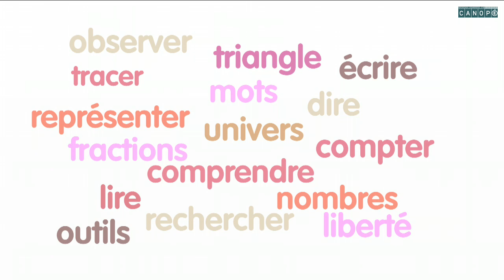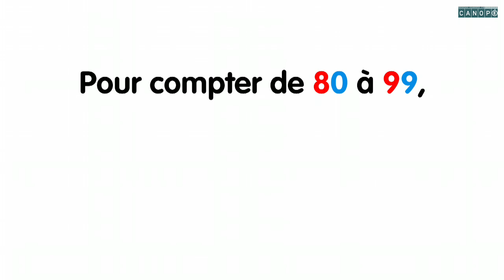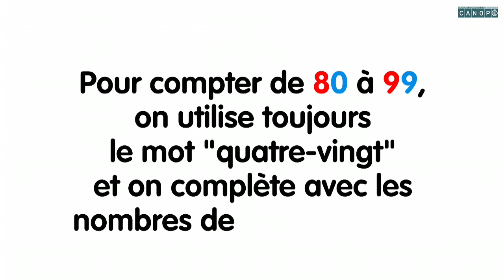nombres de 80 a 99